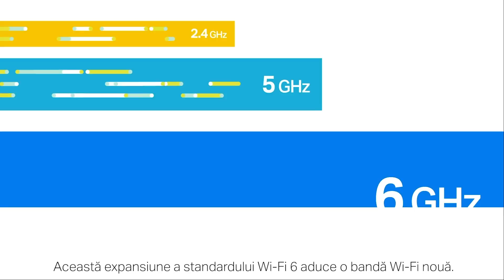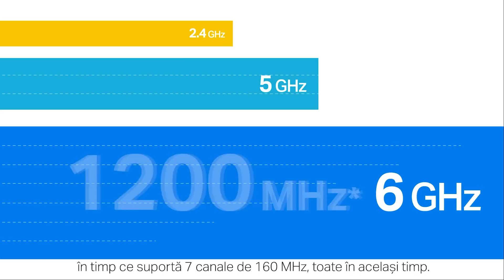Tehnologia Wi-Fi 6E | Evoluția generației Wi-Fi 6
🔗Ce este Wi-Fi 6E? 👉

Tehnic vorbind, Wi-Fi 6E este o extensie a Wi-Fi 6* (de unde și E-ul). Așa că ne putem gândi ca fiind un Wi-Fi 6+. Wi-Fi 6E funcționează conform acelorași principii ca și Wi-Fi 6, dar aduce o nouă bandă, cea de 6 GHz, și un spectru extins.

Banda de 6 GHz este cuprinsă între 5.925 GHz și 7.125 GHz, oferind până la 1.200 MHz de spectru adițional (480 MHz pentru statele Uniunii Europene). Spre deosebire de benzile existente, cele de 2.4 GHz și 5 GHz, unde canalele sunt înghesuite într-un spectru limitat, banda de 6 GHz există fără suprapuneri și interferențe.

 Accesul la banda de 6 GHz aduce mai multă lățime de bandă, viteze mai mari și o latență mai redusă—oferind performanțele necesare pentru a ne bucura de inovații precum VR/AR, streaming 8K și multe altele.

*Wi-Fi 6 este a șasea generație a tehnologiei Wi-Fi, cunoscută și ca "AX Wi-Fi" sau "802.11ax Wi-Fi"